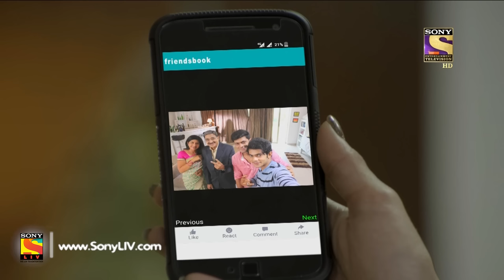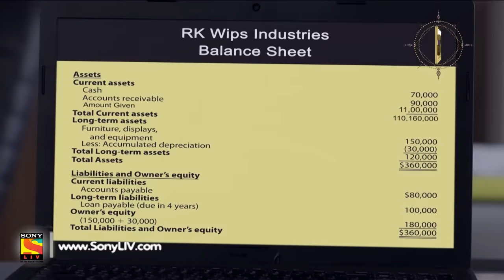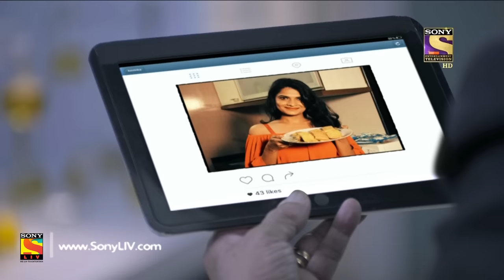CID - सी आई डी - Episode 1436 - 'Mystery Of The Shadow' 25th June, 2017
Episode 1436:
Sudhir celebrating his 60th birthday was found dead along with his family under mysterious circumstances. Daya thinks its a clear case of murder whereas Abhijeet assumes it to be clear case of suicide. However, On a photo uploaded by Sudhir's son on social networking site, ACP Pradyuman spots a shadow of an unknown person in the house. Will the CID be able to crack this case? Watch this episode to find out